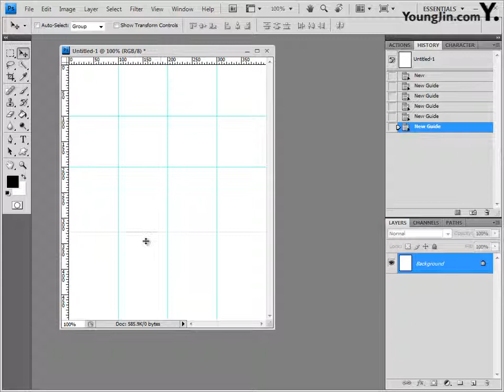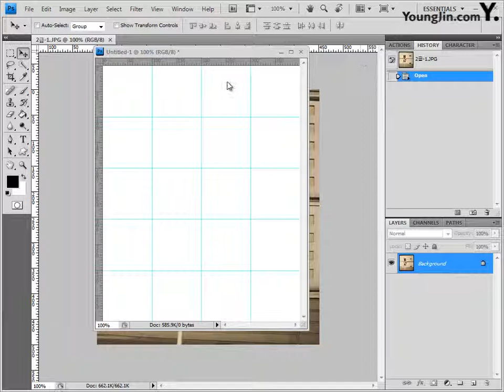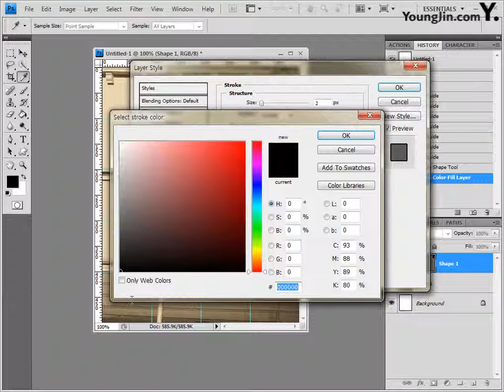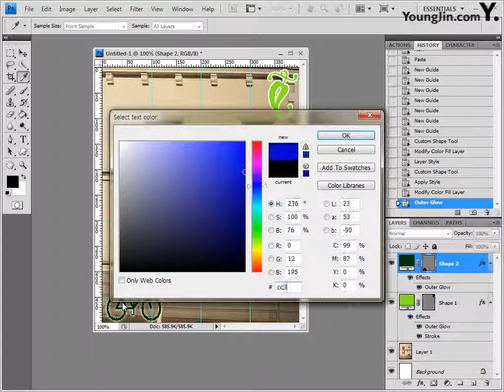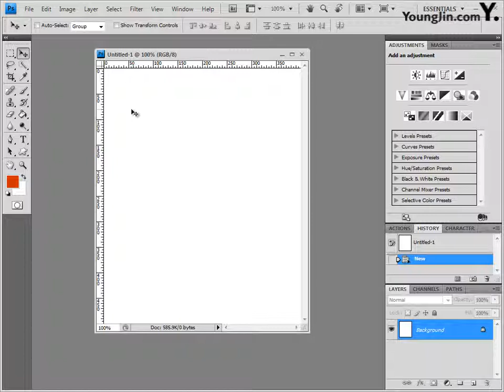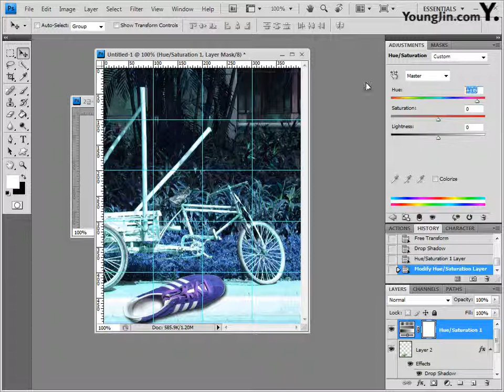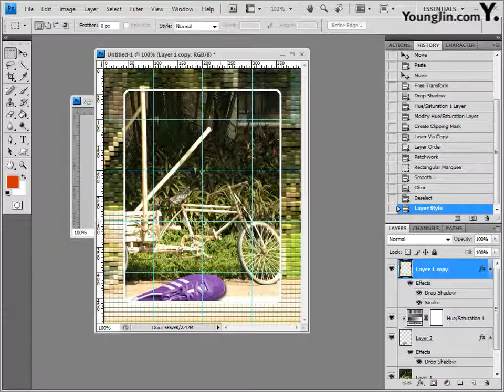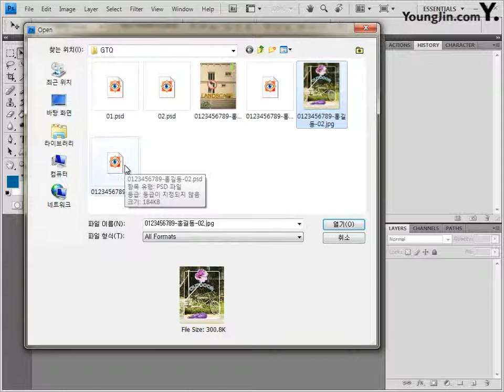[조교연 저] Part05 - 기출 유형 문제 1회 1